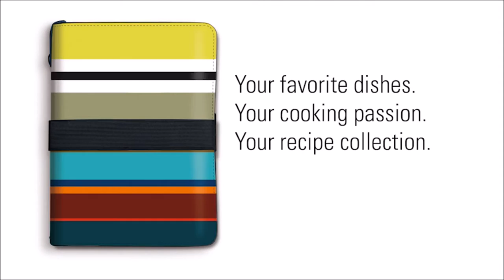Tastebook Kochbuch zum selbst gestalten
Ihre Lieblingsrezepte schön organisiert im Rezeptbuch. Jede Seite ist dabei durch eine Klarsichttasche geschützt und bleibt so auch im Einsatz beim Kochen blütenrein. Ob Desserts, Küchenrezepte oder ganze Menüs gestalten Sie ihr eigenes Kochbuch ganz nach Ihrem Gusto. Auch als Gastgeschenk immer ein Highlight.